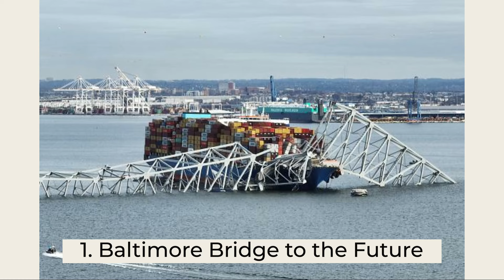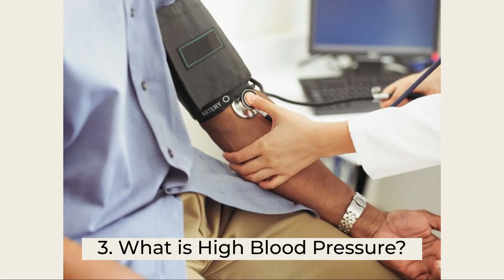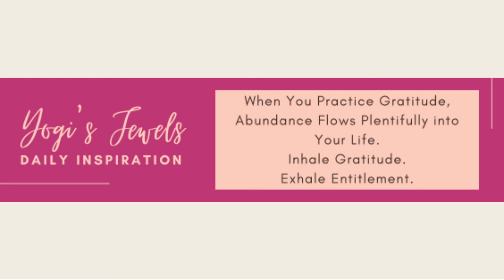Baltimore Bridge to the Future — Biden Issues an Ultimatum — Mississippi Bans Trans Folks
Baltimore Bridge to the Future — Biden Issues Israel an Ultimatum — Mississippi Bans Trans Folks From Bathrooms